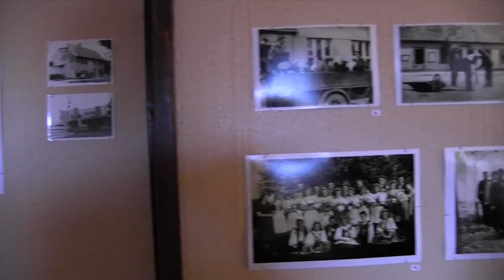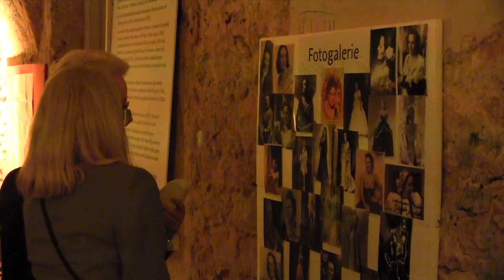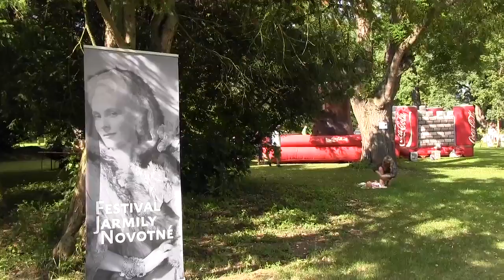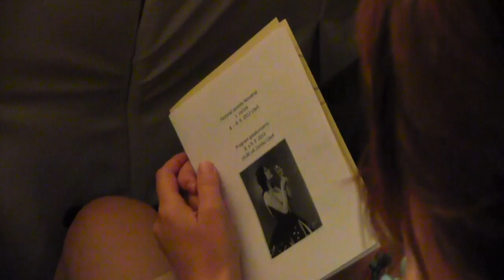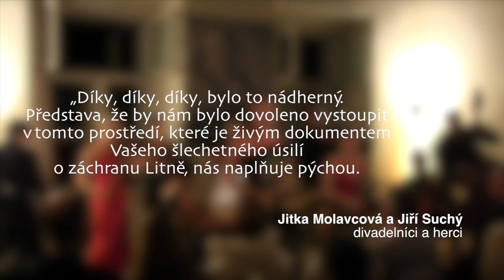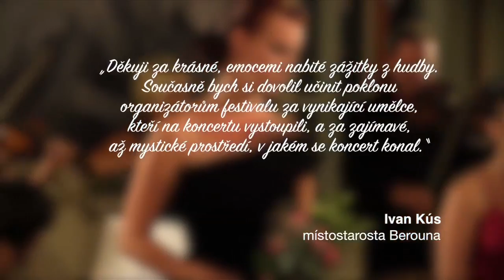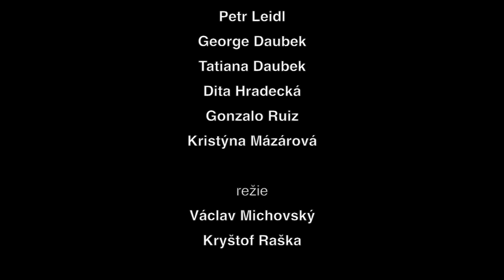Film o vzniku Festivalu Jarmily Novotné (2013)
Dokument Václava Michovského a Kryštofa Rašky o vzniku Festivalu Jarmily Novotné, prvním ročníku a trochu o životě významné české operní pěvkyně Jarmile Novotné.